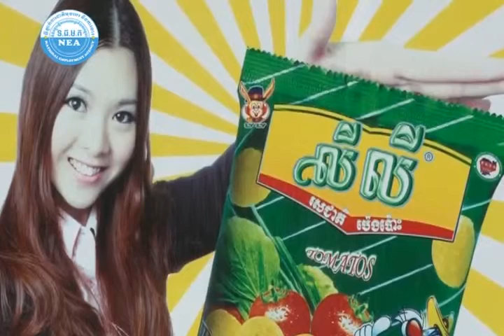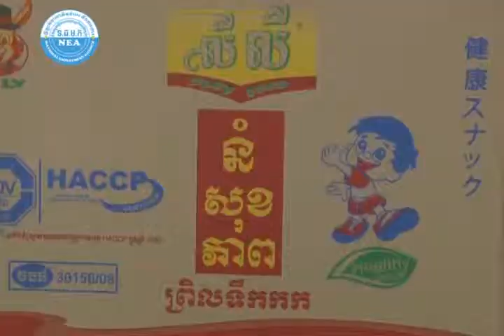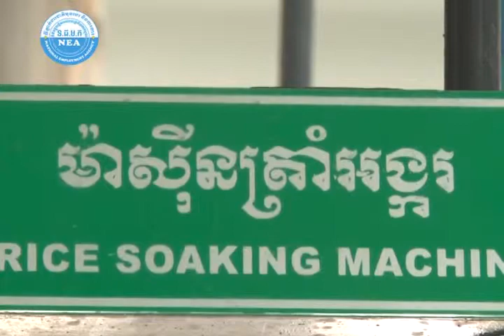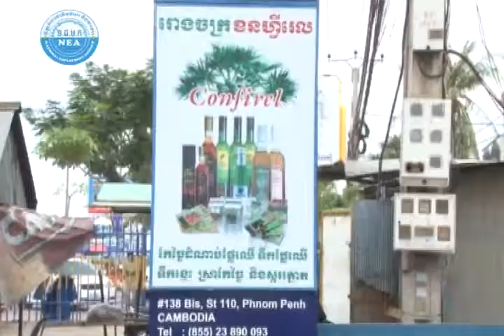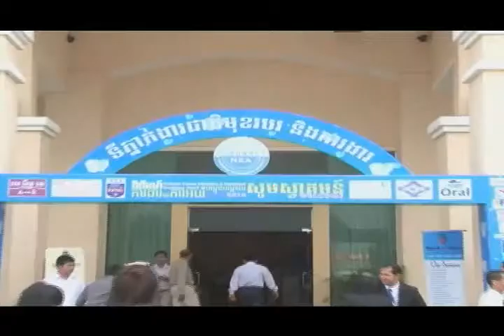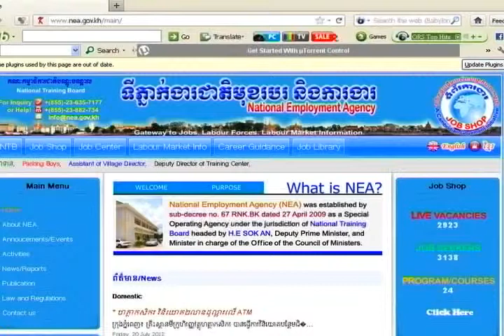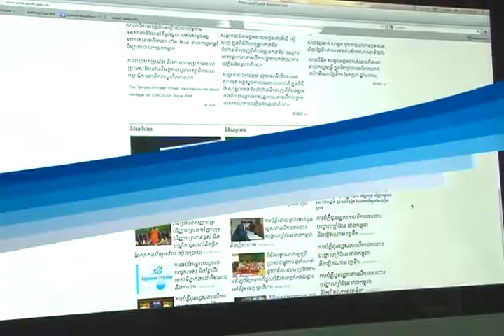នាទី ទីផ្សារការងារ និងមុខរបរ Vol 052